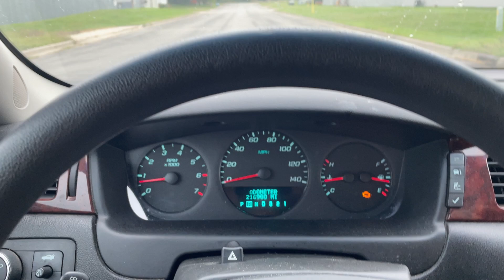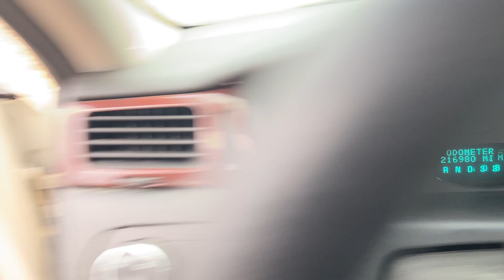Virtual Test Drive 2007 CHEVROLET IMPALA LS 2G1WB58K779232952 Twin Cities Auctions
/ twincitiesauctions

2007 CHEVROLET IMPALA LS 2G1WB58K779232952